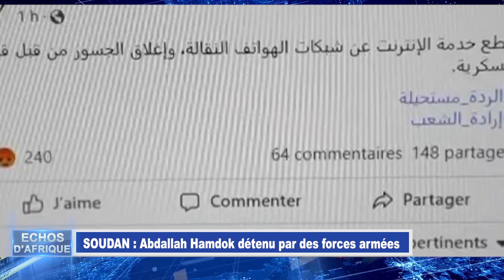SOUDAN Abdallah Hamdok détenu par des forces armées